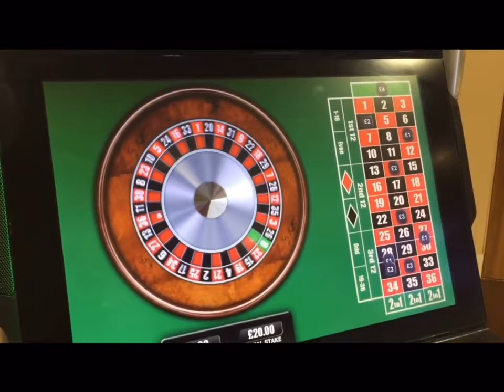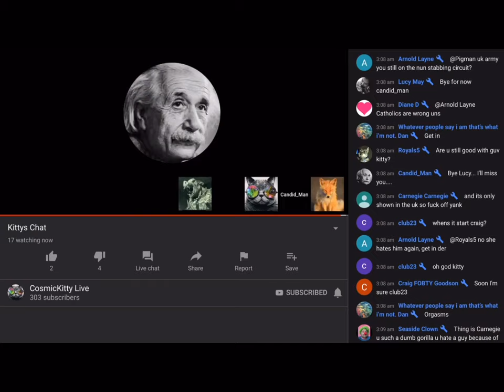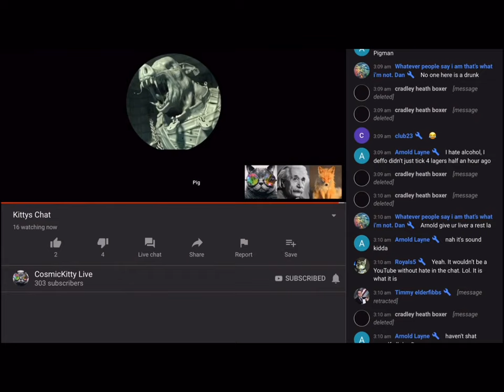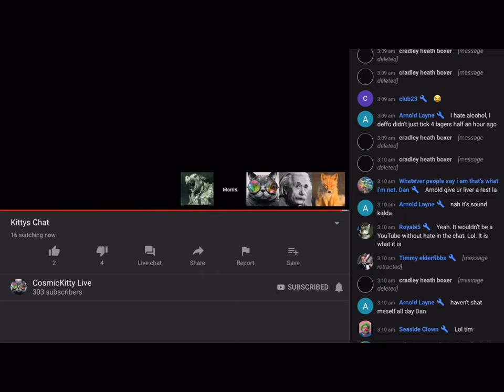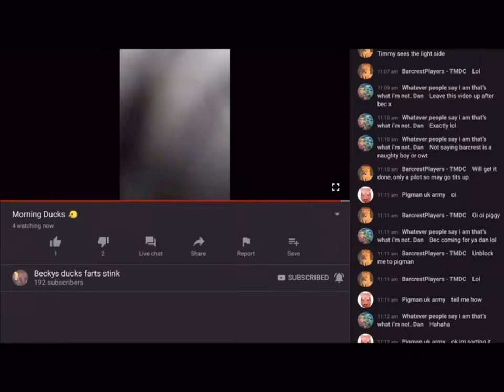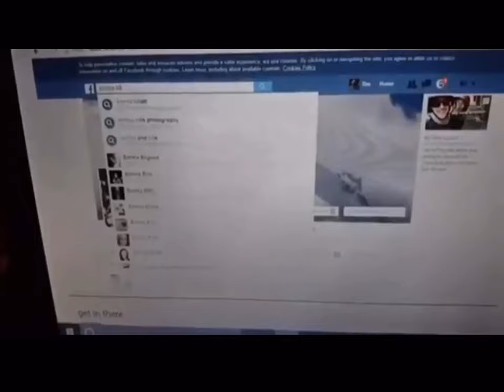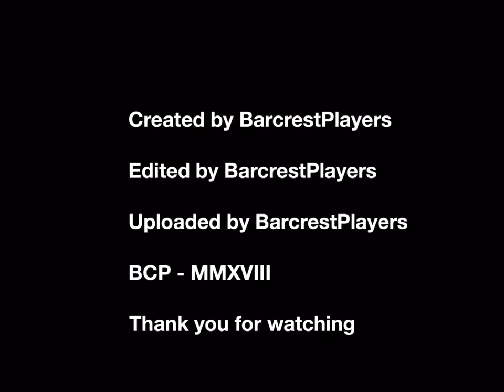Tubenders Re-Premiere Classic (Bad edits edition)